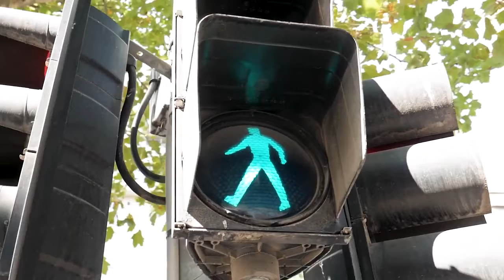RAES 2021 AeroTube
Proud to see the team from the Singapore Institute of Technology - University of Glasgow’s Royal Aeronautical Society participating in the RAeS’ 2021 AeroTube International Competition.
The team participated with the video 'The Future of Transportation'.  The members are: Alvin Chua, Darrel Chua, Nicholas Ng, Wesley Heng, Jeffery Then, Charlene Tan, Lee Si hui, Tan Keng Hian, Jibran Khan.
The team did an awesome job, we invite you to play and enjoy the video that we are sharing here.

RAeS Singapore Student Chapter @ SIT-UofG
Aerotube 2021 Video Competition by RAeS SIT Student Chapter / Singapore Branch

Channel Name: SoundLogic Background Music

Artist: Adam Vitovsky
Title: Stratosphere